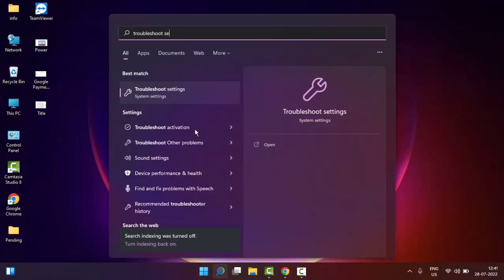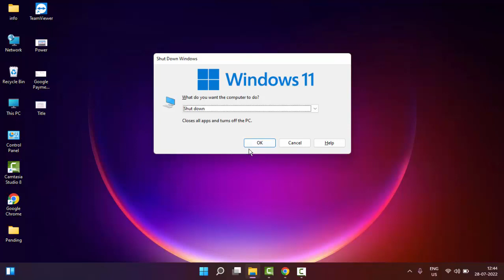How To Fix Windows Update Error Code 0x8007045A ERROR DLL INIT FAILED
In this Tutorial I will show you, How To Fix Windows Update Error Code 0x8007045A ERROR DLL INIT FAILED.